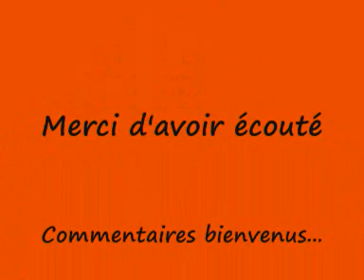Sankukaï - Générique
Voici le générique de Sankukaï... Bon c'est un peu vieux, mais je regardais et ça me plaisait beaucoup :)